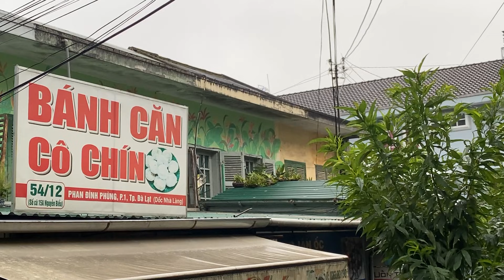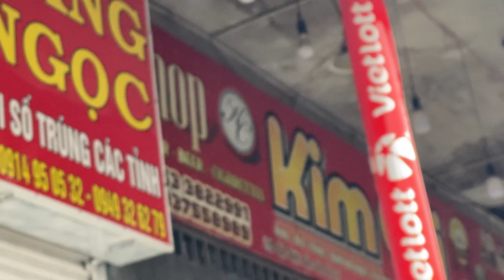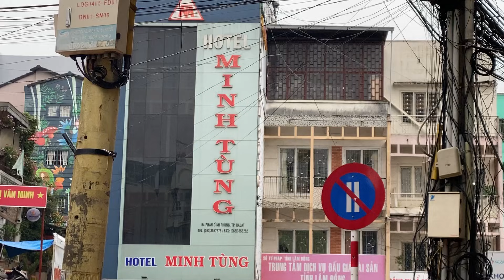Tình hình Đà Lạt ngày nay - Dốc Nhà Làng khu phố nghệ thuật, trời mưa rả rích góc phố lạnh lẽo